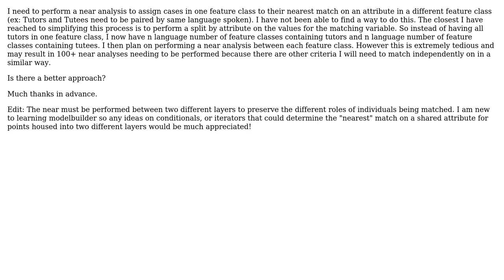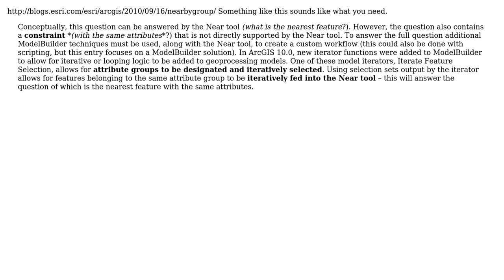GIS: Near analysis by matching attribute in two different layers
With thanks & praise to God, and with thanks to the many people who have made this project possible! You are responsible for your own actions.